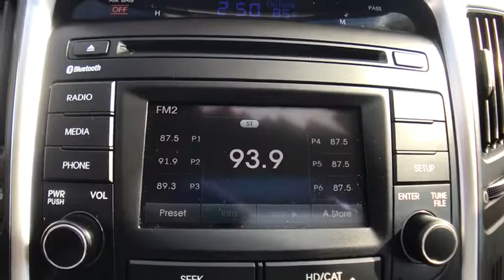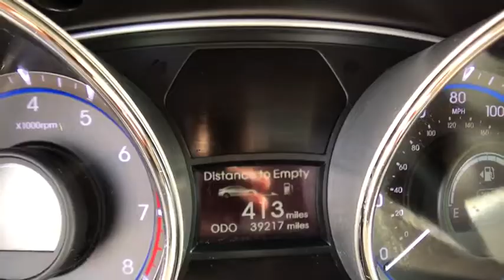2014 Hyundai Sonata Manassas, Chantilly, Fairfax, Woodbridge, Centreville, VA A17065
Looking for a clean, well-cared for 2014 Hyundai Sonata? This is it. CARFAX BuyBack Guarantee is reassurance that any major issues with this vehicle will show on CARFAX report. This wonderfully fuel-efficient vehicle offers a supple ride, quick acceleration and superior styling without sacrificing MPGs. This vehicle has extremely low miles on the odometer, so while it's pre-owned, it's practically new. More information about the 2014 Hyundai Sonata: The Hyundai Sonata stands out among mid-size sedans for offering one of the most generous sets of standard features. While most of its competition-- which includes the likes of the Ford Fusion, Chevrolet Malibu, Toyota Camry, Nissan Maxima and Honda Accord --have been fully redesigned in the past couple of years, the Sonata is fully on par with those models. In usable interior space, cargo space, and ride comfort, the Sonata is a step ahead of many of its mid-size rivals. The Sonata has one of the best turning circles in its class, Hyundai points out and for those who place a greater weight on fuel efficiency, there's a Sonata Hybrid that achieves EPA ratings of 38 mpg city, 40 highway. Interesting features of this model are refined look for 2014, passenger and cargo space, generous standard-feature set, smooth ride, and Fuel-efficient powertrains
150 Amp Alternator,150 Amp Alternator,18.5 Gal. Fuel Tank,18.5 Gal. Fuel Tank,2 12V DC Power Outlets,2 12V DC Power Outlets,2.73 Axle Ratio,2.73 Axle Ratio,4-Wheel Disc Brakes w/4-Wheel ABS Front Vented Discs and Brake Assist,4-Wheel Disc Brakes w/4-Wheel ABS Front Vented Discs and Brake Assist,4365# Gvwr,4365# Gvwr,54-Amp/Hr Maintenance-Free Battery w/Run Down Protection,54-Amp/Hr Maintenance-Free Battery w/Run Down Protection,60-40 Folding Bench Front Facing Fold Forward Seatback Rear Seat,60-40 Folding Bench Front Facing Fold Forward Seatback Rear Seat,ABS And Driveline Traction Control,ABS And Driveline Traction Control,Air Filtration,Air Filtration,Airbag Occupancy Sensor,Airbag Occupancy Sensor,Blue Link Emergency S.O.S,Blue Link Emergency S.O.S,Bluetooth Wireless Phone Connectivity,Bluetooth Wireless Phone Connectivity,Body-Colored Door Handles,Body-Colored Door Handles,Body-Colored Front Bumper,Body-Colored Front Bumper,Body-Colored Grille,Body-Colored Grille,Body-Colored Power Heated Side Mirrors w/Manual Folding,Body-Colored Power Heated Side Mirrors w/Manual Folding,Body-Colored Rear Bumper w/Gray Rub Strip/Fascia Accent,Body-Colored Rear Bumper w/Gray Rub Strip/Fascia Accent,Cargo Space Lights,Cargo Space Lights,Carpet Floor Trim and Carpet Trunk Lid/Rear Cargo Door Trim,Carpet Floor Trim and Carpet Trunk Lid/Rear Cargo Door Trim,Chrome Side Windows Trim and Black Front Windshield Trim,Chrome Side Windows Trim and Black Front Windshield Trim,Clearcoat Paint,Clearcoat Paint,Compact Spare Tire Mounted Inside Under Cargo,Compact Spare Tire Mounted Inside Under Cargo,Cruise Control w/Steering Wheel Controls,Cruise Control w/Steering Wheel Controls,Curtain 1st And 2nd Row Airbags,Curtain 1st And 2nd Row Airbags,Day-Night Rearview Mirror,Day-Night Rearview Mirror,Delayed Accessory Power,Delayed Accessory Power,Digital/Analog Display,Digital/Analog Display,Driver And Passenger Visor Vanity Mirrors w/Driver And Passenger Illumination,Driver And Passenger Visor Vanity Mirrors w/Driver And Passenger Illumination,Driver Foot Rest,Driver Foot Rest,Dual Stage Driver And Passenger Front Airbags,Dual Stage Driver And Passenger Front Airbags,Dual Stage Driver And Passenger Seat-Mounted Side Airbags,Dual Stage Driver And Passenger Seat-Mounted Side Airbags,Electric Power-Assist Speed-Sensing Steering,Electric Power-Assist Speed-Sensing Steering,Electronic Stability Control (ESC),Electronic Stability Control (ESC),Engine: 2.4L GDI 4-Cylinder,Engine: 2.4L GDI 4-Cylinder,FOB Controls -inc: Trunk/Hatch/Tailgate,FOB Controls -inc: Trunk/Hatch/Tailgate,Fade-To-Off Interior Lighting,Fade-To-Off Interior Lighting,Fixed Rear Window w/Defroster,Fixed Rear Window w/Defroster,Front And Rear Anti-Roll Bars,Front And Rear Anti-Roll Bars,Front Bucket Seats -inc: multi-adjustable bucket and seatback pockets,Front Bucket Seats -inc: multi-adjustable bucket and seatback pockets,Front Center Armrest w/Storage and Rear Center Armrest,Front Center Armrest w/Storage and Rear Center Armrest,Front Cupholder,Front Cupholder,Front Map Lights,Front Map Lights,Front Windshield -inc: Sun Visor Strip,Front Windshield -inc: